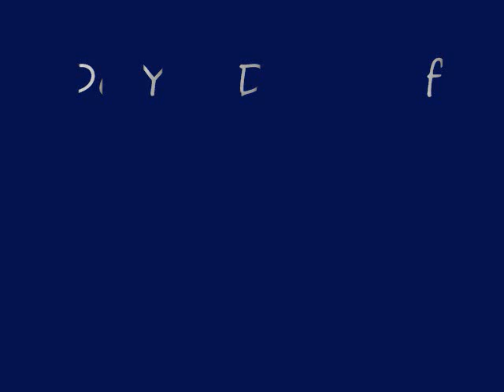Do You Dream of Me? Jack & Sue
New & Improved